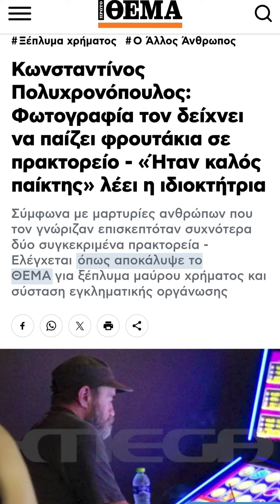άλλος άνθρωπος. Κωνσταντίνος Πολυχρονόπουλος.πίστη δίχως έργα